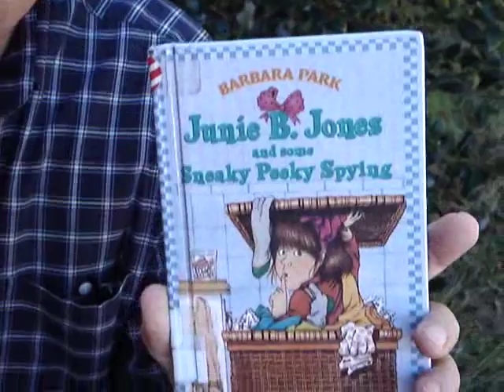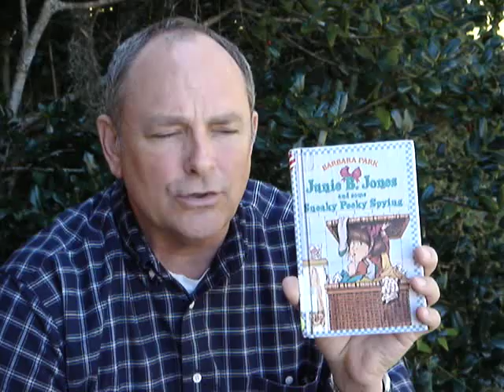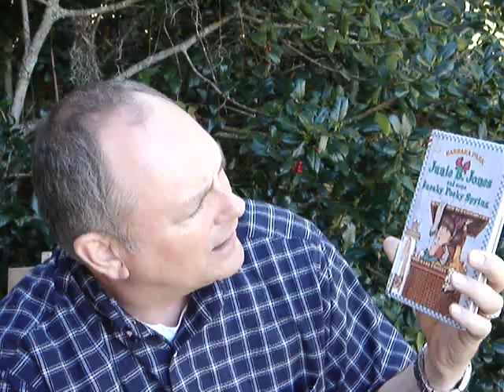Junie B Jones and some Sneaky Peeky Spying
Junie B is in Kindergarten goes over to her grandparents to visit. What could she possibly get into?